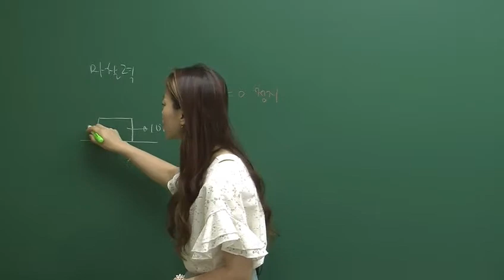[흐름이 잡히는 Halliday 일반물리학Ⅰ] 8. CH 6. 힘과 운동Ⅱ - 마찰력, 항력